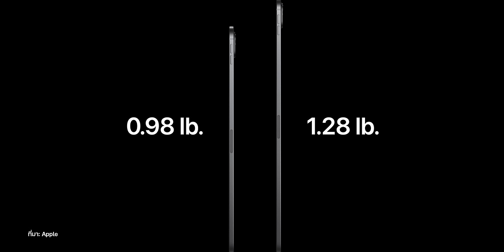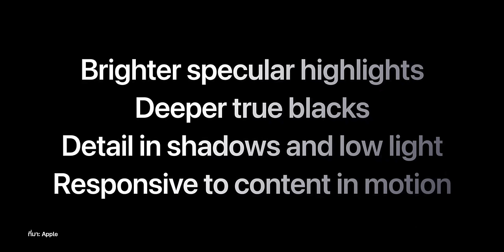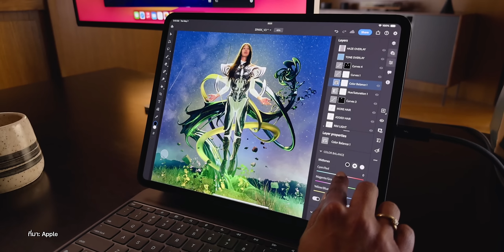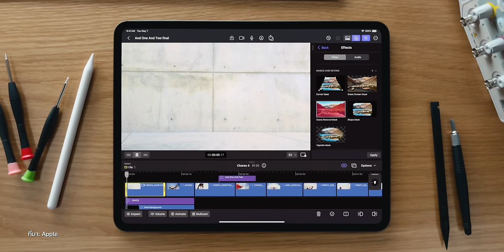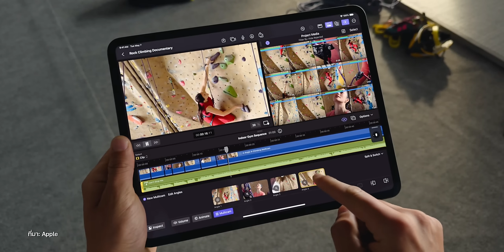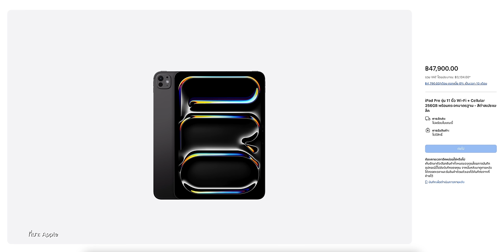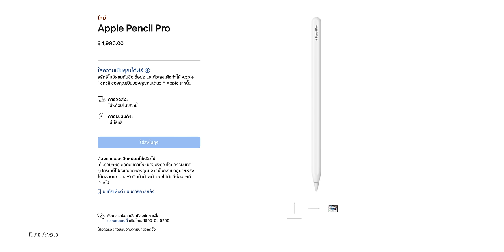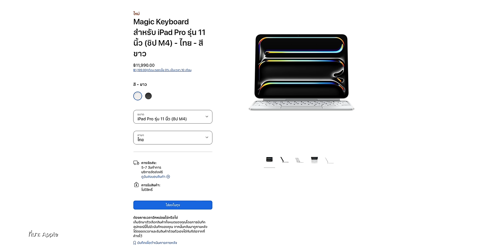สรุปเปิดตัว iPad Pro ชิป M4 จอ OLED 11”, 13” บางสุด แรงสุด จอดีสุด!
Apple เปิดตัว iPad Pro รุ่นล่าสุด มาพร้อม 2 ขนาดหน้าจอ ชิปใหม่บ่าสุด M4 และมีรายละเอียดอื่น ๆ อีกมากมาย ชมสรุปได้ในคลิปนี้เลย!

รีวิวเต็ม iPad Pro ชิป M2 ดีไซน์เดิม ชิปใหม่ ดีกว่ารุ่นชิป M1 มากไหม?

รีวิว Apple Pencil พอร์ต USB-C รุ่นใหม่! สเปคแทบไม่ต่าง.. ทำไรได้บ้าง?

ซื้อ iPad ใหม่มา ใช้คู่กับ Apple Pencil รุ่นไหนดี?